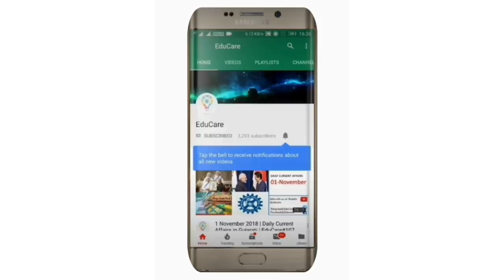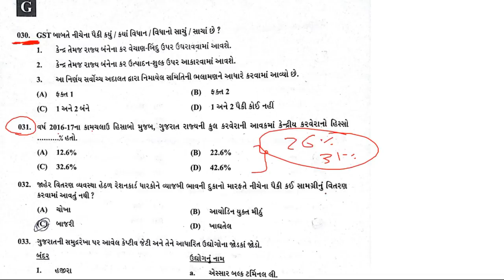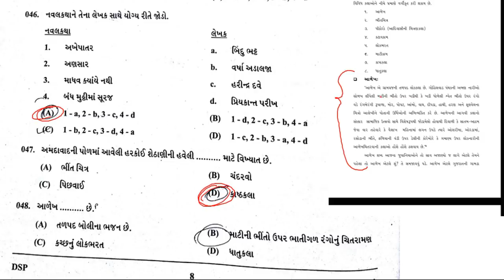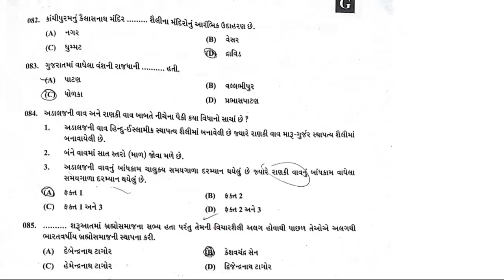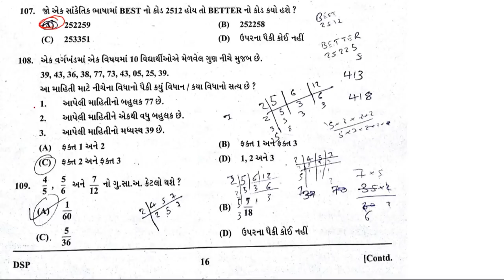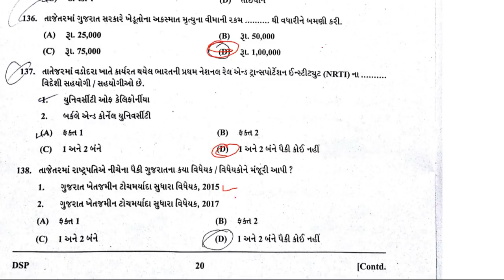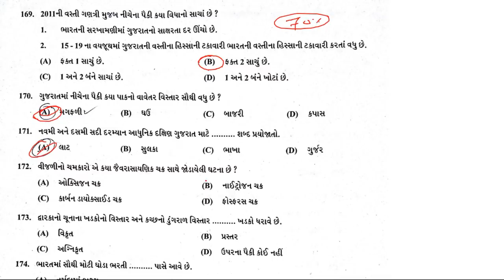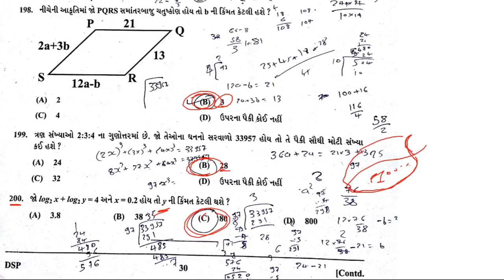DySo./ Nayab Mamlatdar 2018 full paper solution | EduCare#154